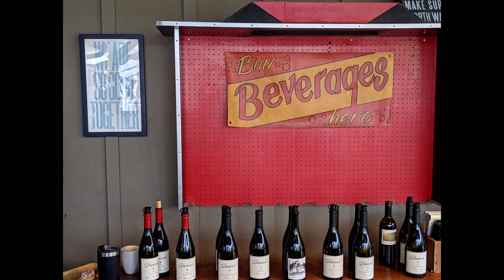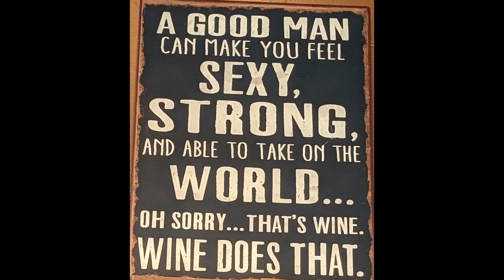Trip to Wine Ambassador in Buellton and Arroyo Grande. In vino veritas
Trip to Wine Ambassador in Buellton and Arroyo Grande, California. In vino veritas